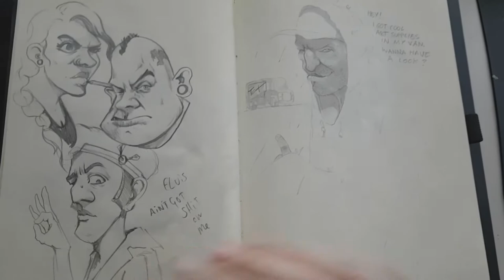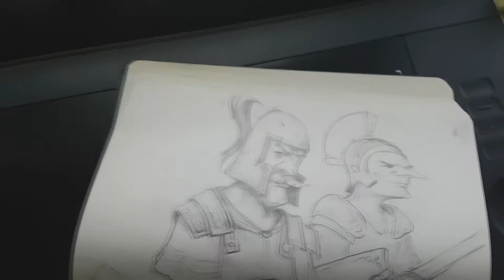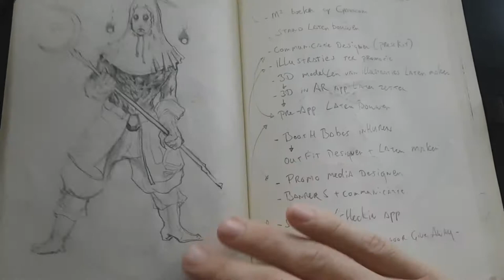Sketchbook of a concept artist - May to November 2017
A quick peak in a small sketchbook I filled in the last few months.
I cut out all the NDA sketches, so sometimes the video jumps and you skip a few pages haha :) Hope it's not too bad!

See you all soon with more videos, morning sketches and tutorials!

Cheers
-Rogier